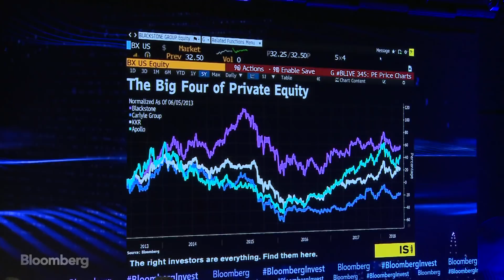KKR CEOs Say It’s a Sellers’ Market for Dealmaking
Jun.05 -- Joseph Bae and Scott Nuttall, co-presidents and co-chief operating officers at KKR, sit down with Bloomberg's Jason Kelly at the Bloomberg Invest Summit in New York